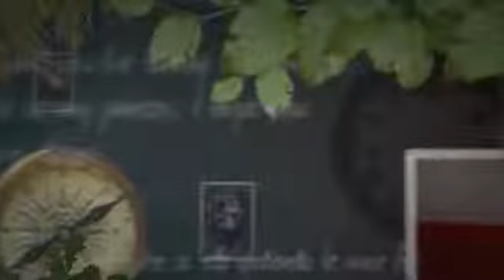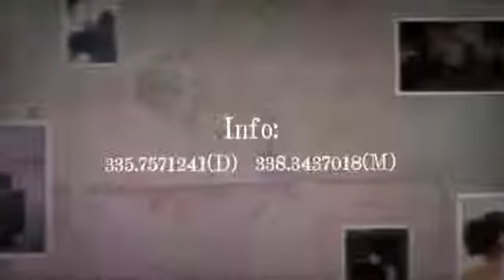[ShowOn.it] - Davide&amp;Marta Tango - Chi siamo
[ Davide&amp;MartaTango  - Danze Argentine ]